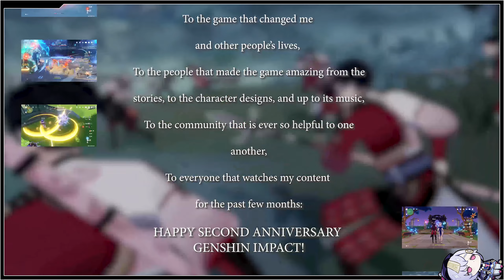Genshin Impact: Second Anniversary Showcase - All Playable Characters So Far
Happy Second Anniversary Genshin Impact! I hope that whoever is watching the video is still enjoying the game specially there's a lot to do right now and a lot of characters to try and collect!